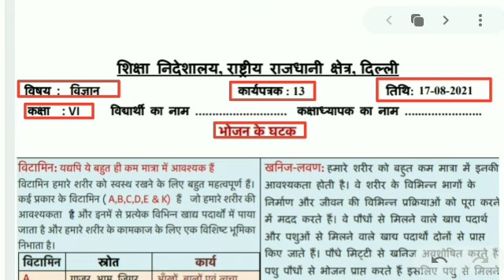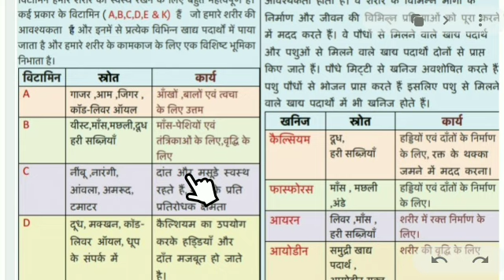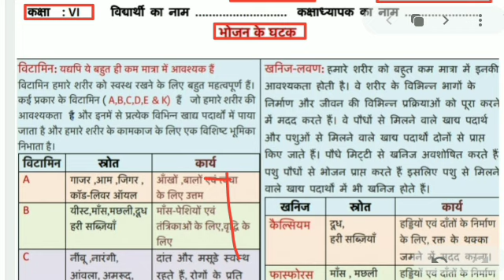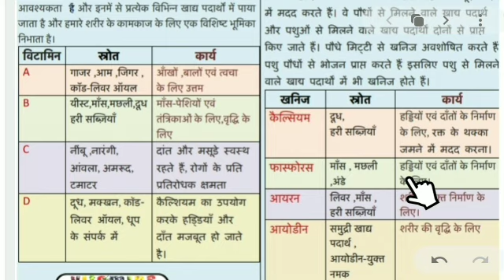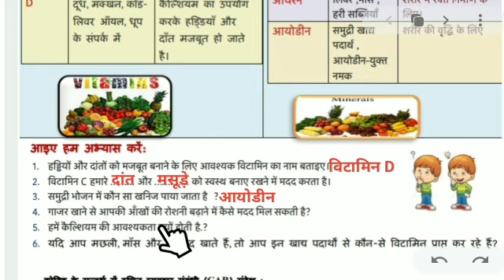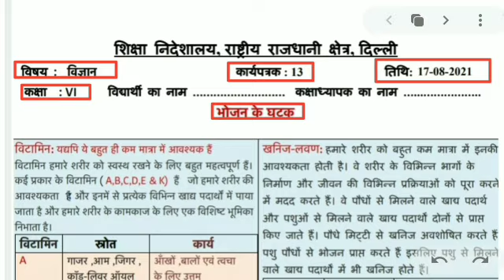science worksheet 13 class 6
science worksheet 13 class 6 || class 6 vigyan worksheet 13 || class 6 worksheet 13 science